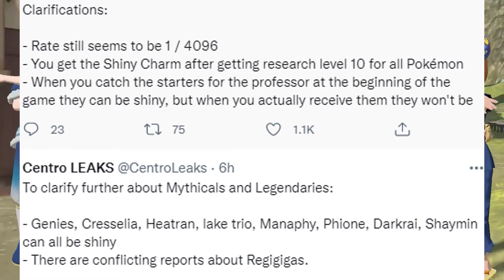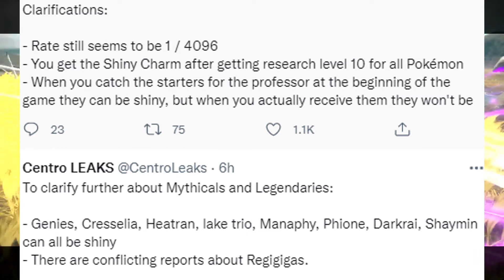Pokemon Legends Arceus Shiny starters, legendary and mythical pokemon EXPLAINED!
Everything you need to know regarding shiny starters, legendary and mythical Pokemon in pokemon Legends Arceus.

Based on new information received it turns out every legendary and mythica Pokemon is shiny locked in Pokemon Legends Arceus. RIP